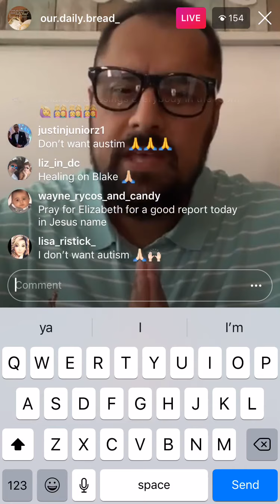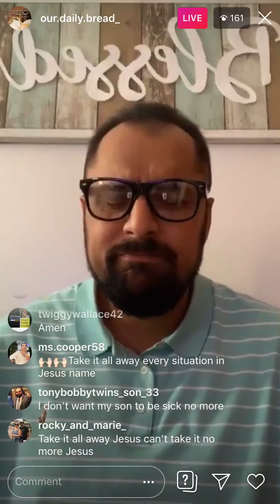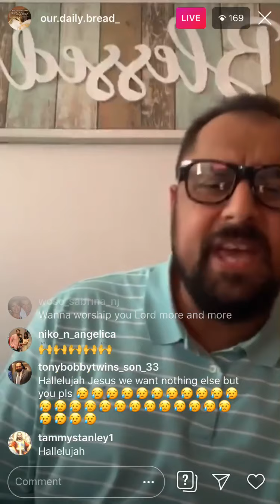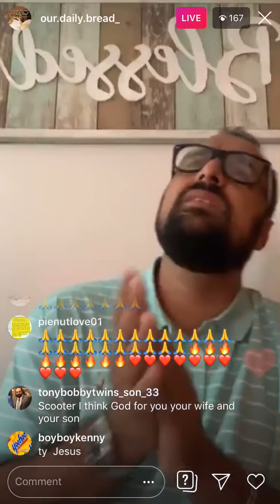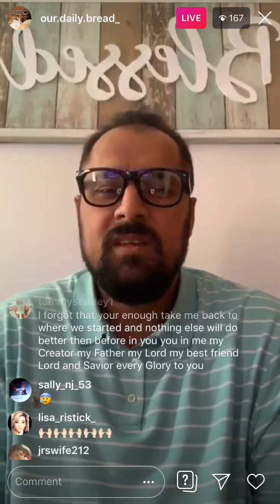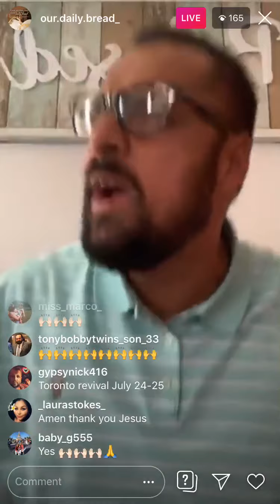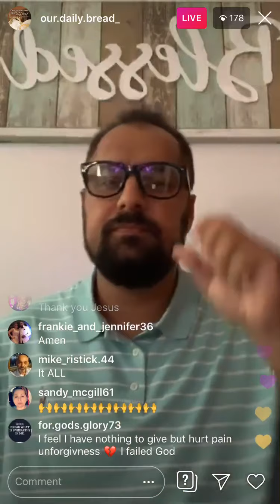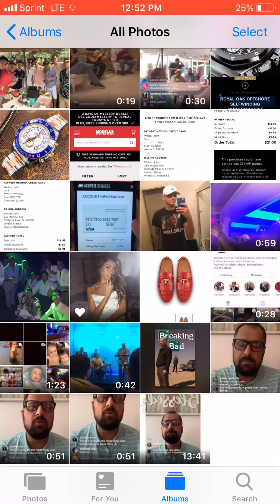Gypsy pastor sparky 2019